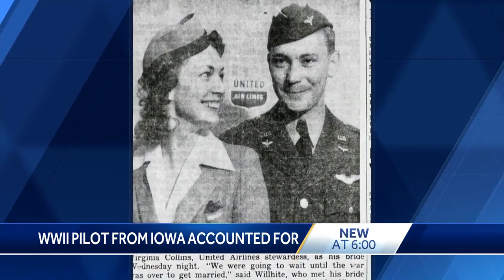Pilot from Iowa identified nearly 80 years after his plane was shot down in World War II